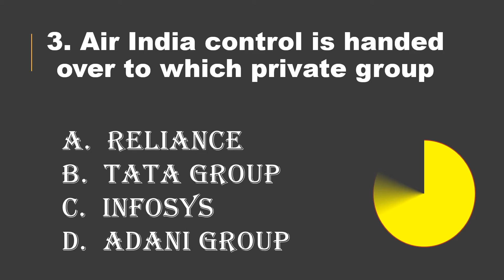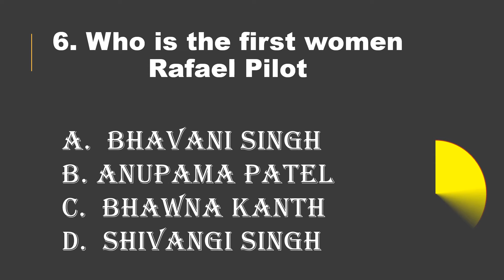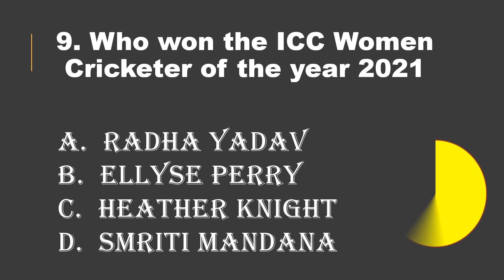Current affairs January 2022 qna | January 2022 quiz Current affairs | series -5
Current affairs January 2022 qna | January 2022 quiz Current affairs | Current affairs | Current affairs Quiz 2022 | Current affairs quiz January 2022 |  This video is about Current affairs January 2022. Important Current affairs questions and answers for SSC GD and Given in the format of Current Affairs Quiz in our Current Affairs series as part -5.

To buy
1. Quantitative Aptitude in Hindi book
2. Verbal and Non-verbal Aptitude book
3. Quantitative Aptitude in English
4. Aptitude book set
5. For banking exam preparation